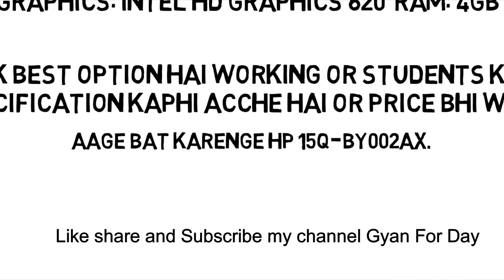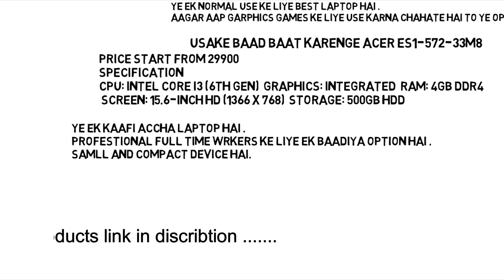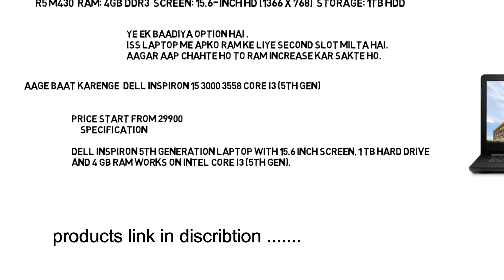Top Best Budget Laptops Under 30k | 2018 🔥🔥🔥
Namskar dosto aaj ke ye video mai maine best budget laptops ke baare me bataya hai .
🔥🔥SUPPORT🔥🔥
🔥🔥TO BUY PRODUCTS LINKS🔥🔥